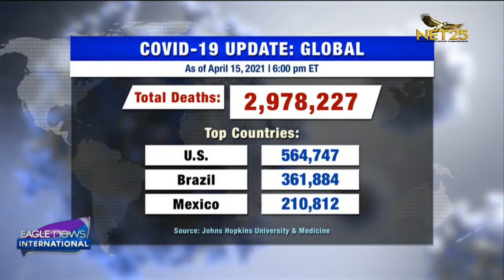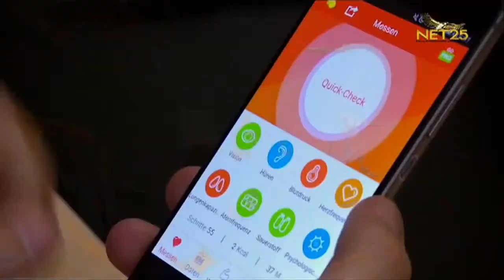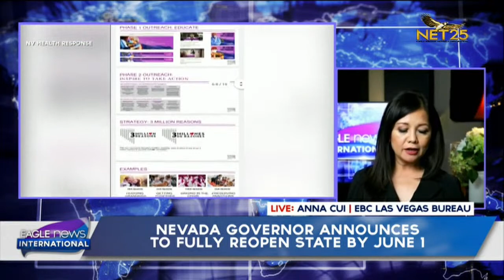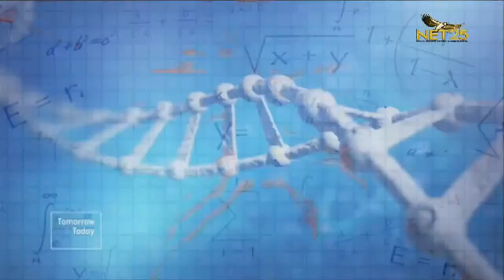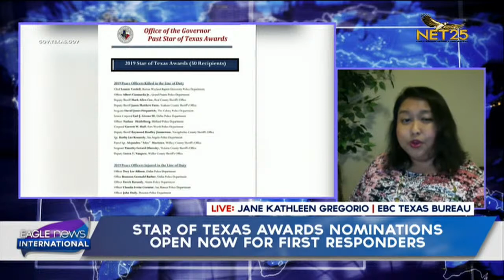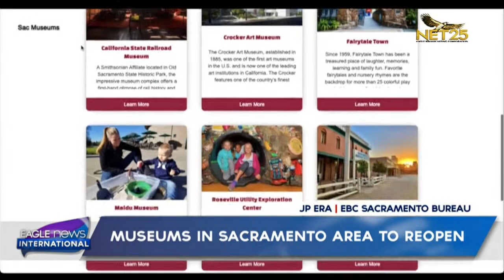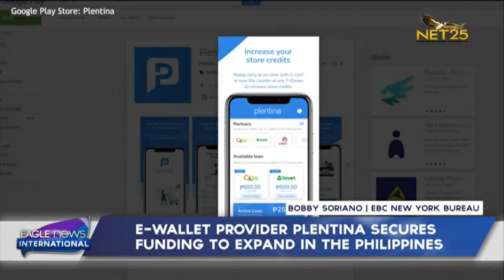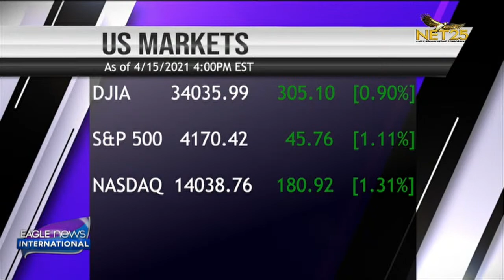WATCH: Eagle News America - April 16, 2021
On this episode:
UN warns that impact of Caribbean volcano could affect other islands; Russia says response to US sanctions 'inevitable'; Democrats unveil bid to expand supreme court from nine to 13; WHO Europe chief gives update on Covid-19 situation in region; DC to open walk-up Covid-19 vaccination sites for residents 65 and older; and Covid19 updates

Plus:
Nevada governor announces to fully reopen state by June 1;Texas gov. urges president, vice president to designate Mexican drug cartels as foreign terrorist organization; Texas issues disaster declaration for drought conditions in 73 counties; star of Texas awards nominations open now for first responders; Arclight Cinemas, Pacific Theaters closing doors permanently; Los Angeles County expands Covid-19 vaccination eligibility to individuals aged 16 and older; Pomona Fairplex to house unaccompanied migrant children arriving at US-Mexico  border; Museums in Sacramento area to reopen; and Governor Murphy unveils series of reforms to reduce gun violence in New Jersey
In business news:  US retail sees strong growth in March; e-wallet provider Plentina secures funding to expand in Philippines; US bubble tea shortage looms
In Travel:Cruising the streets of Guam
For the round table discussion: National Banana Day: What makes you go bananas?